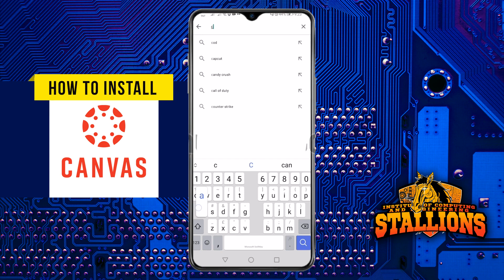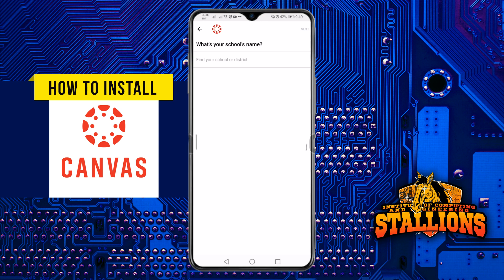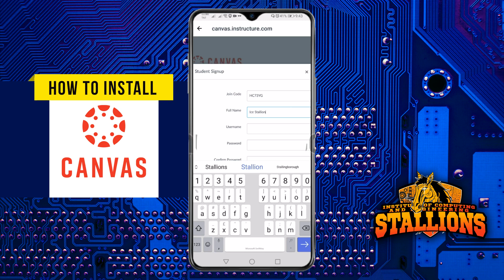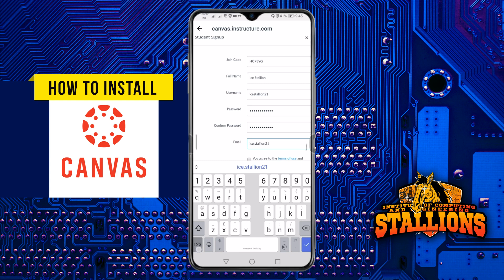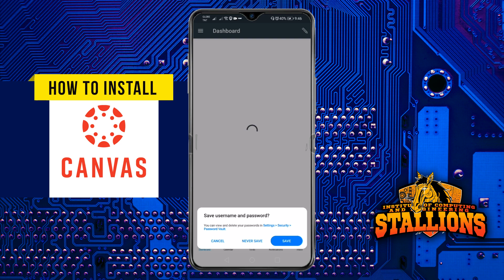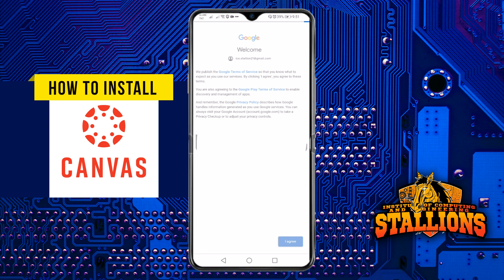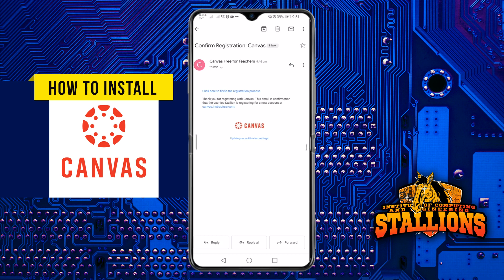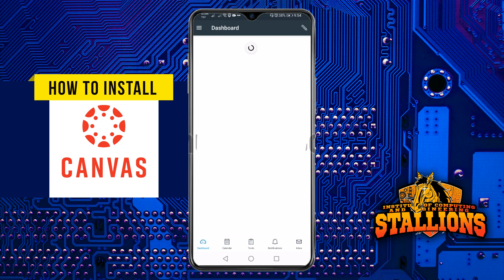CANVAS TUTORIAL: HOW TO INSTALL IN YOUR ANDROID PHONES